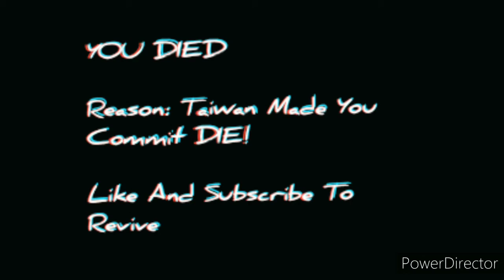Taiwan Wants To Commit Die | Snowball.io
🇹🇼 You Commit Dieieieieieie!